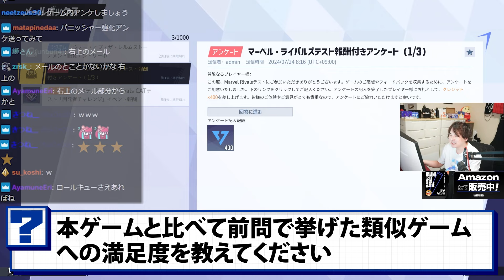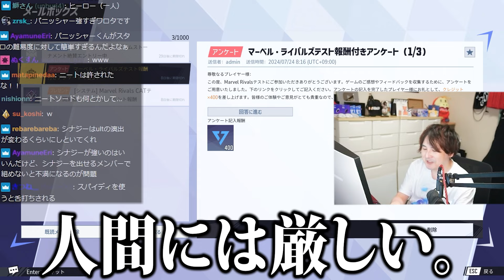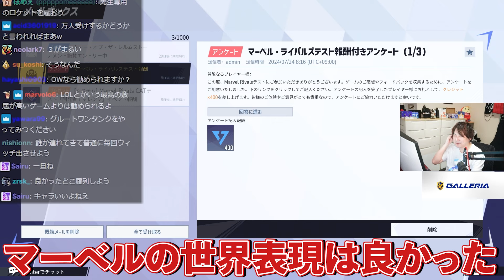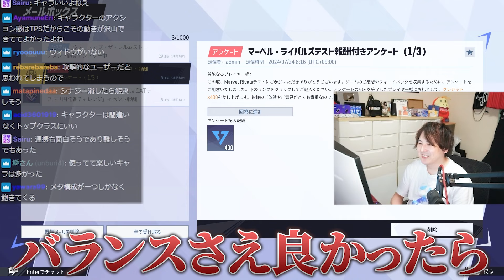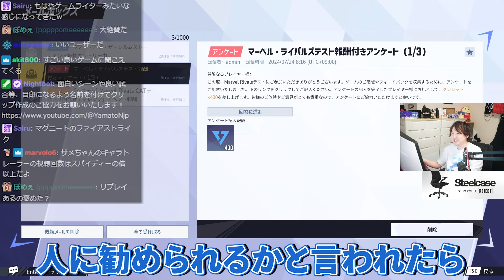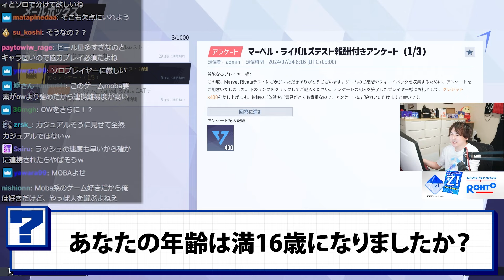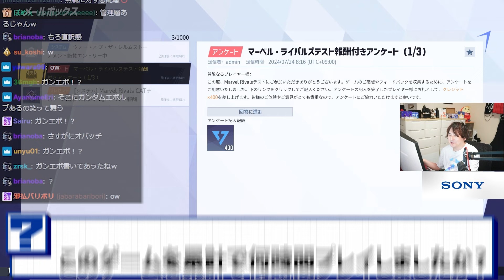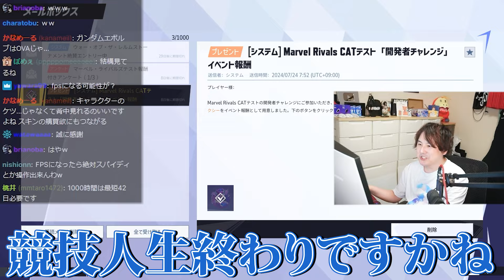【覇権候補】第2回βテスト「マーベルウォッチ」忖度無しのガチレビュー【Marvel Rivals】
【ファンレター・プレゼント送り先】